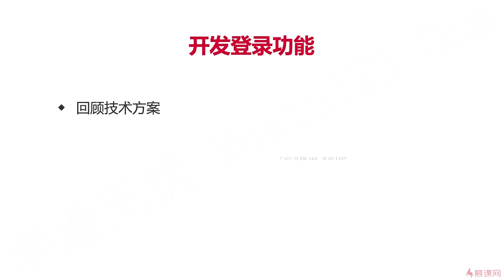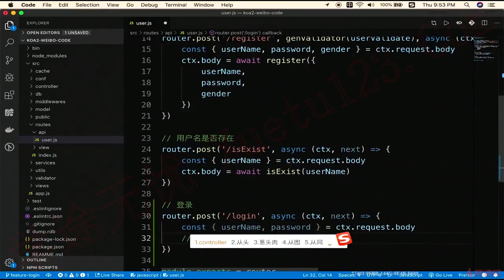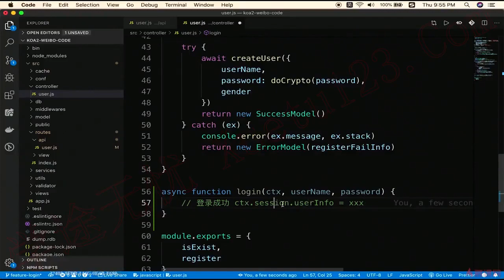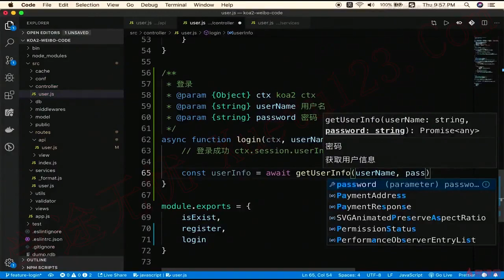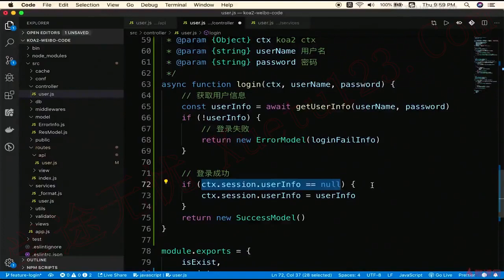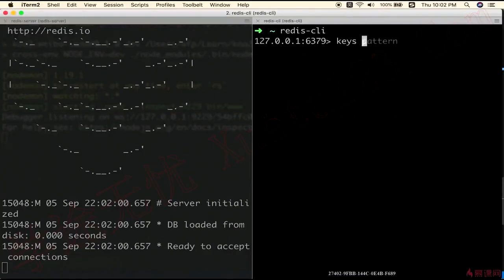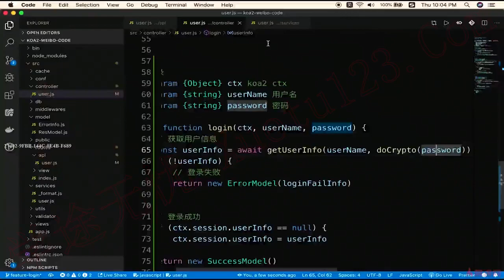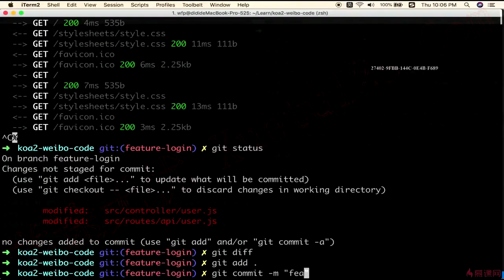5.12 登录API｜用户管理｜Node.js-Koa2框架从零开发仿新浪微博项目实战